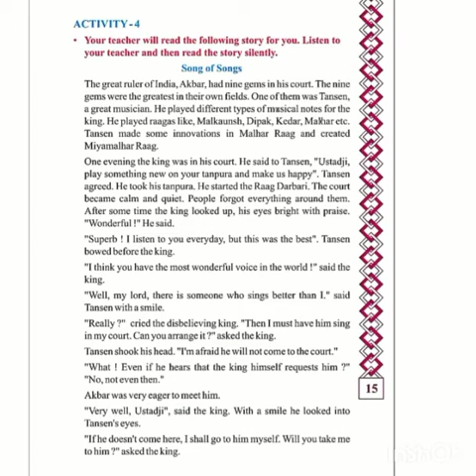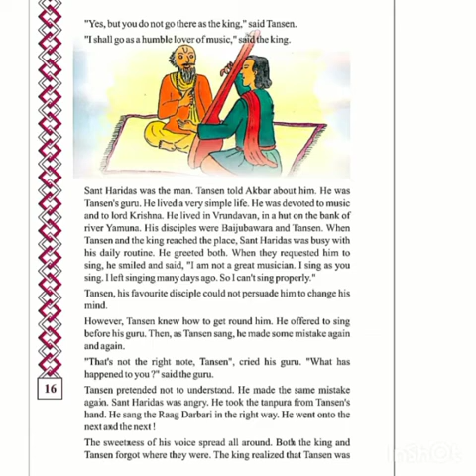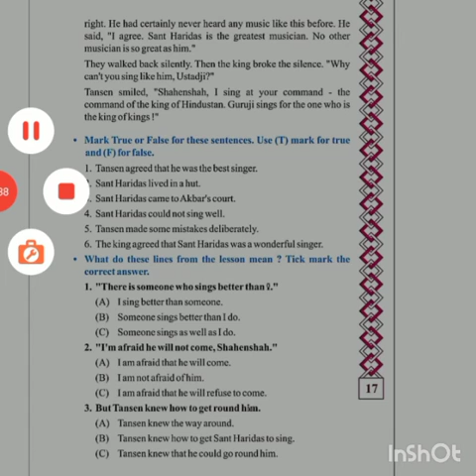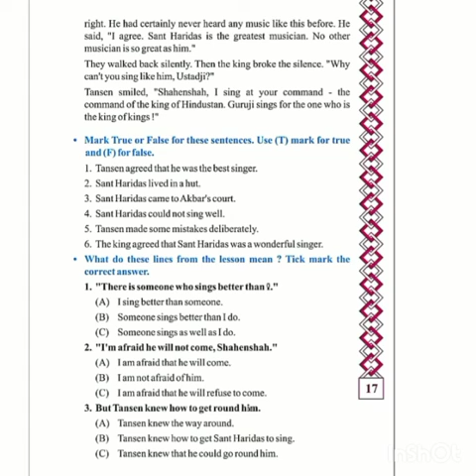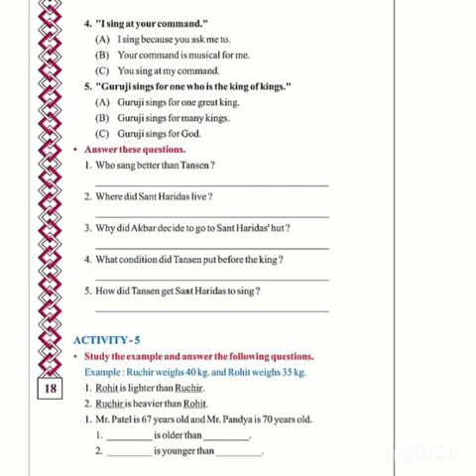Std 8 English unit-2 part-2 Shree sarvoday prathmik shala